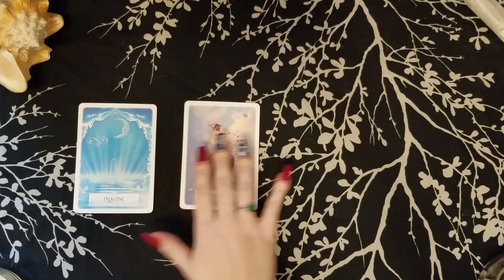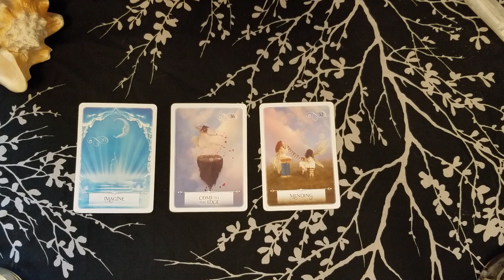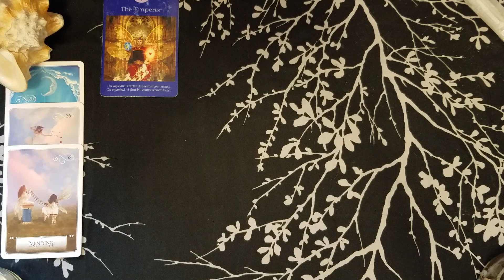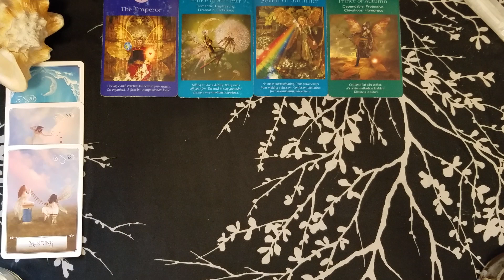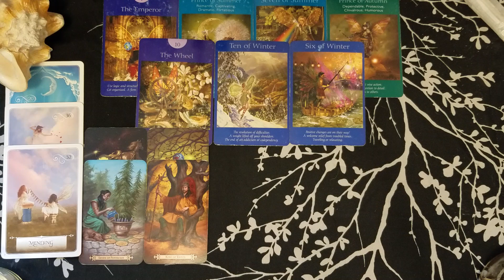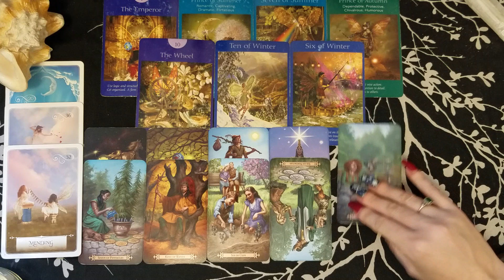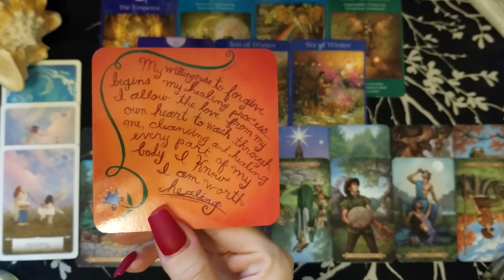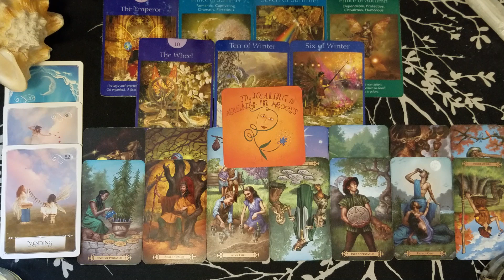♌ Leo weekly tarot 📚 | They are aloof. Stand your ground | Dec 29 - Jan 4